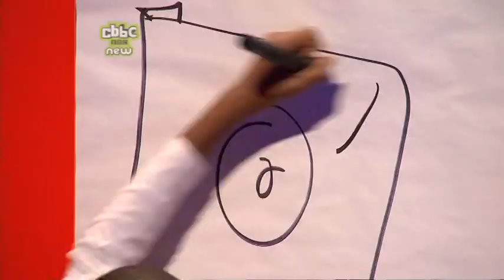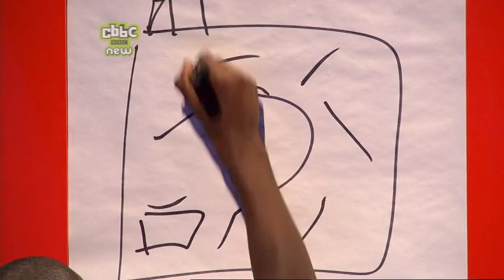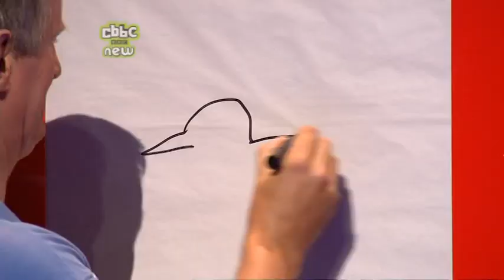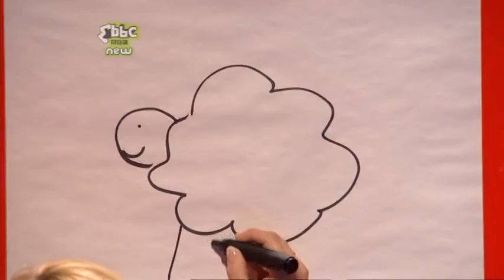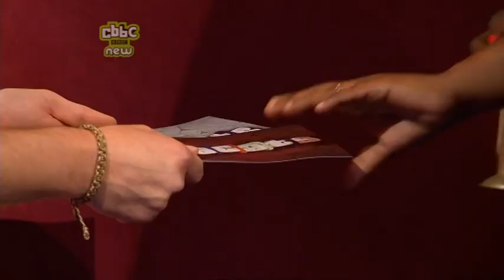Copycats: episode 3 series 1